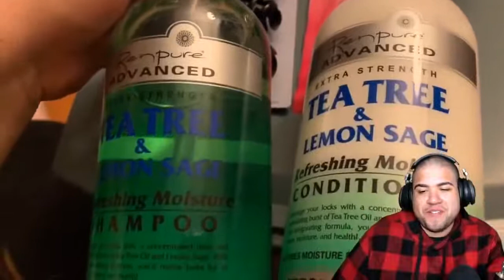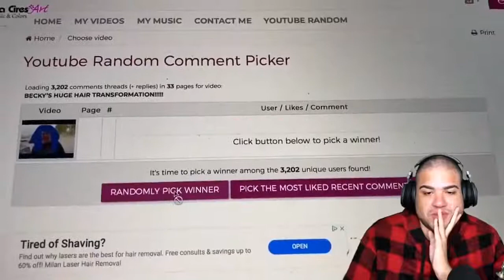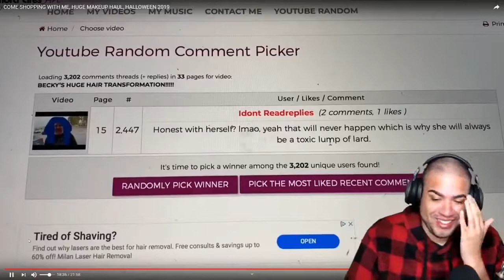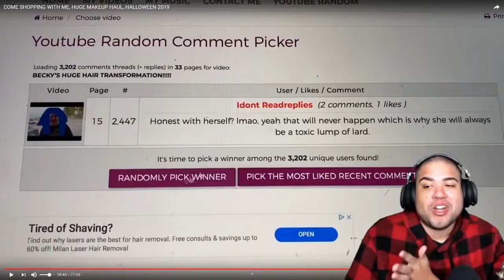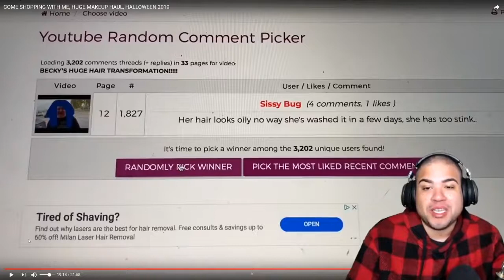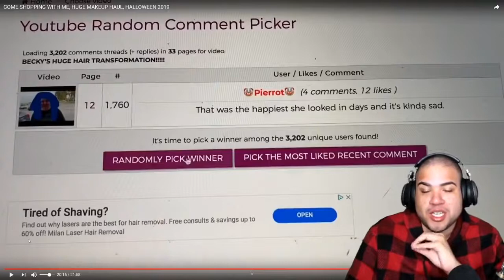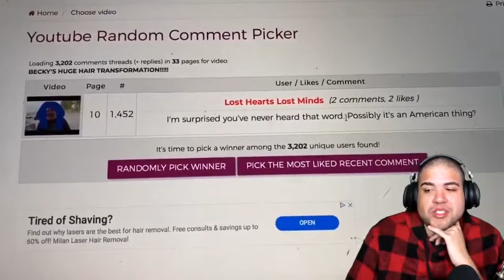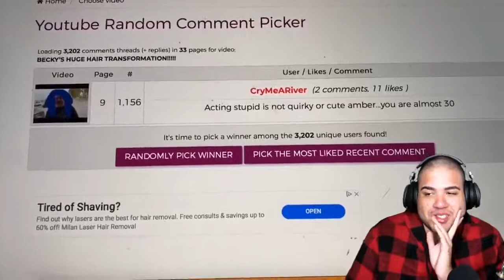Amberlynn Reid's Halloween Extravaganza And HAUL!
Amberlynn shows us her Halloween preparations and her journey to becoming the next big youtube beauty.